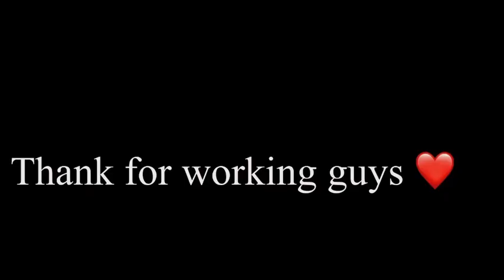Dehradun masoori trip very enjoy ✌️😄